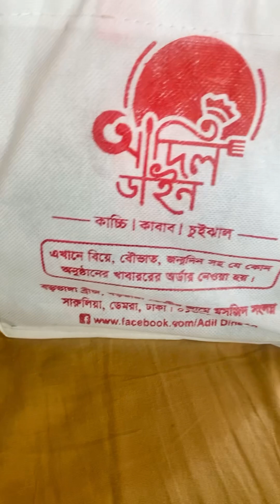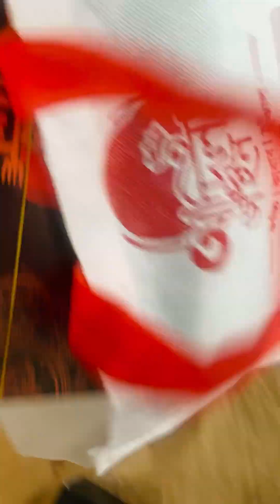Adil Dine kacchi Review in Demra, Dhaka ✌️